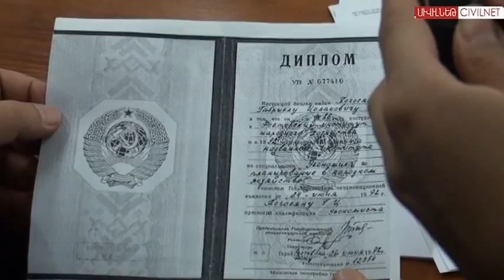Արգելոցի տնօրենի պաշտոնի համար մրցույթը կայացավ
Ընդամենը մեկ թեկնածու մասնակցեց «Խոսրովի անտառ» արգելոցի տնօրենի թափուր պաշտոնի համար հայտարարված մրցույթին: Գաբրիել Պողոսյանը ճիշտ պատասխանեց հարցաշարի 85%-ին: